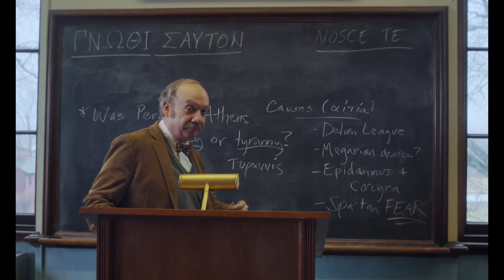The Holdovers Exclusive Movie Clip - The Classroom (2023)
Check out the new clip for The Holdovers starring Paul Giamatti!

US Release Date: November 3, 2023
Starring: Da'Vine Joy Randolph, Dominic Sessa, Paul Giamatti
Director: Alexander Payne
Synopsis: From acclaimed director Alexander Payne, THE HOLDOVERS follows a curmudgeonly instructor (Paul Giamatti) at a New England prep school who is forced to remain on campus during Christmas break to babysit the handful of students with nowhere to go. Eventually he forms an unlikely bond with one of them -- a damaged, brainy troublemaker (newcomer Dominic Sessa) -- and with the school's head cook, who has just lost a son in Vietnam (Da'Vine Joy Randolph).